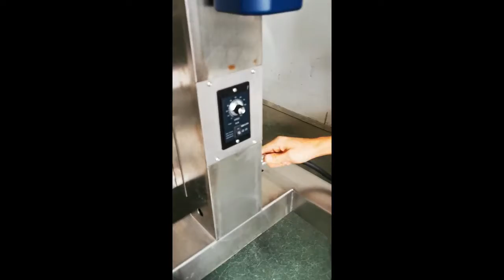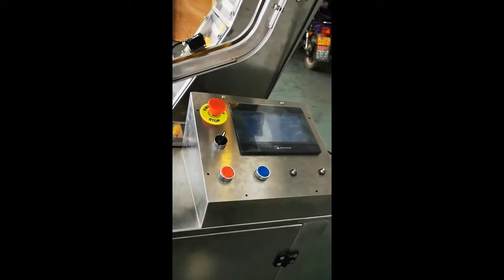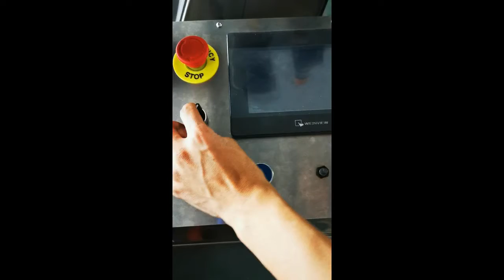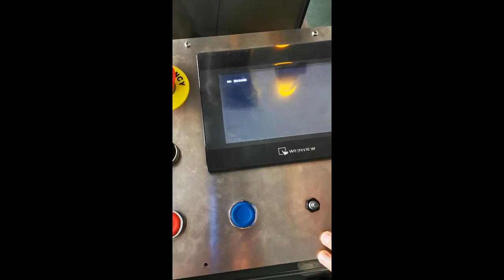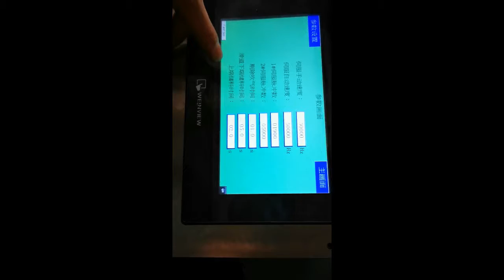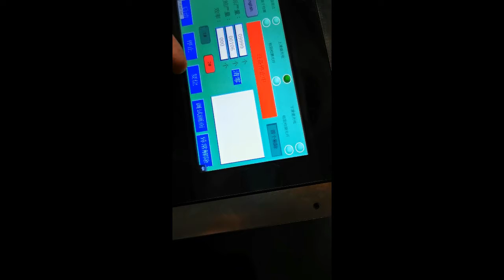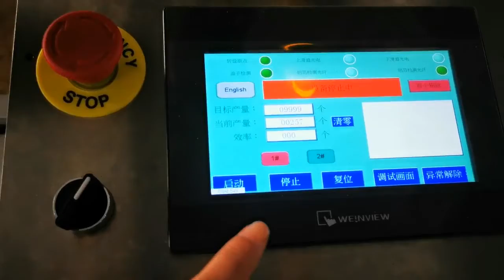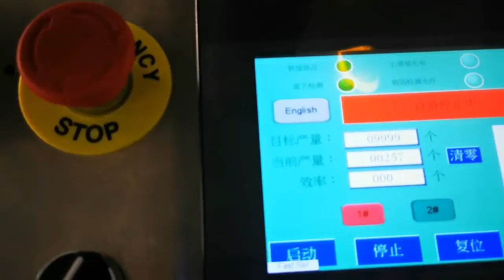How to operate cap wad foil cutting wadding machine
automatic caps wadding machine Wad fixing machine Wad Assembling Machine
Output/Hour* 1000 to 9000 -- depend of cap size and no of head
Direction of Movement Left to Right.
Electrical Specification** Main Motor 2 HP max
Cap Feeding Bowl 20 MPR
Working Height** 700 to 900mm